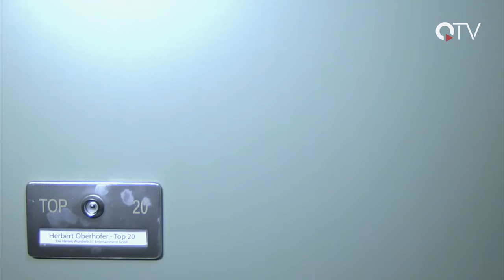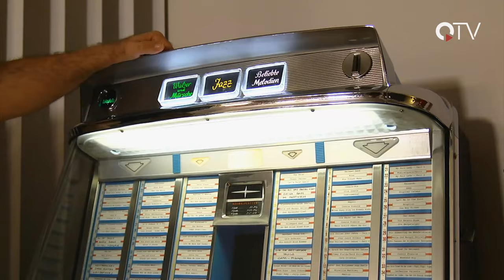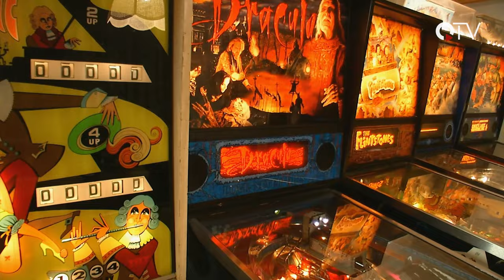Ein Paradiesvogel sammelt Außergewöhnliches | QUFSTEIN.TV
Der Kufsteiner Herbert "Herby" Oberhofer ist in Sachen Kultur ein echter Paradiesvogel. Zwischen heiteren Moderationen, aufwändigen Event-Organisationen und Drag-Queen-Auftritten als Alter Ego "Betty Pearl", findet er immer noch Zeit für sein Hobby: Dem Sammeln außergewöhnlich großer Spielgeräte.